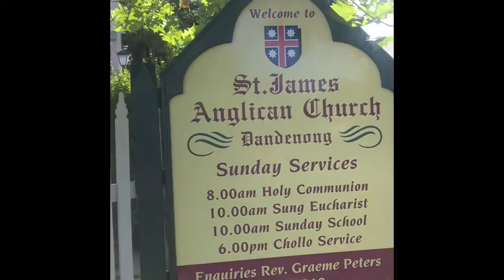พาไปโบสถ์ Sunday Church